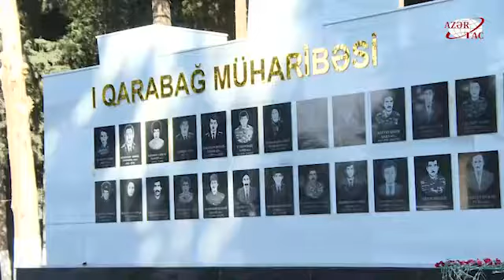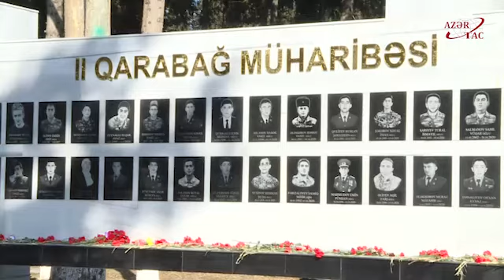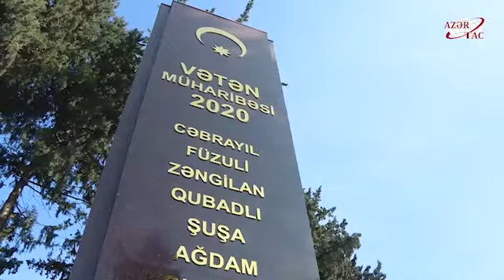Tovuzda 300-dən çox şəhidin fotosunun yer aldığı abidə ucaldılıb